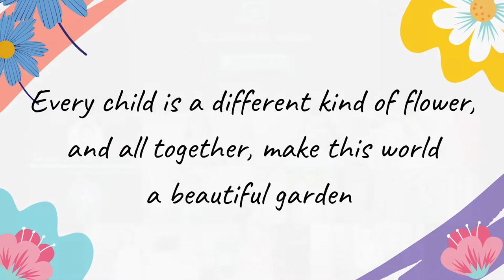South Crest School - Kindergarten S.Y 2020 - 2021